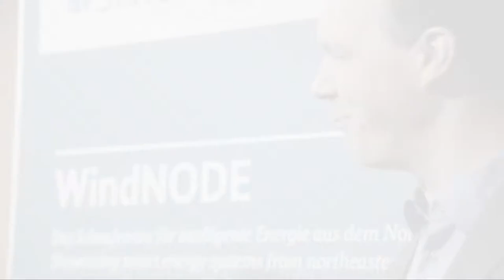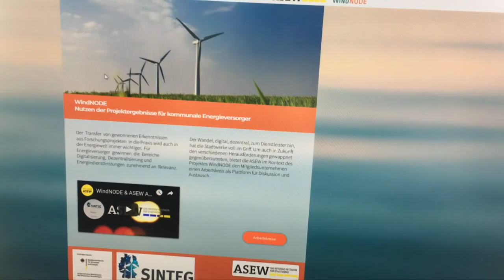ASEW-WindNODE - Projektleiter Markus Graebig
ASEW-WindNODE - Das Magazin für innovative Stadtwerkeprojekte

Markus Graebig erklärt warum WindNODE für Stadtwerke und die Zukunft der Energiewende wichtig ist.

WindNODE - das Schaufenster für Erneuerbare Energien in Nordostdeutschland und die ASEW - Das Netzwerk für Stadtwerke geben gemeinsam den Anstoß für den richtigen Schritt in eine nachhaltige Zukunft. Sein Sie dabei und gestalten Sie mit uns die Energiewende.

Produktion
ASEW 2019